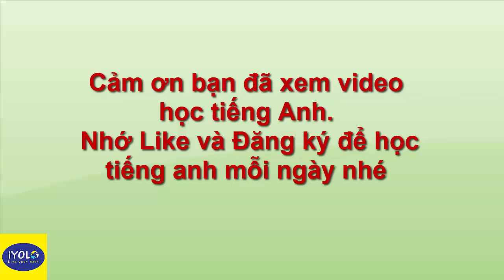Khẽ chạm tim anh một chút thôi - Noo Phước Thịnh - Tiếng Anh Qua Tin Tức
Khẽ chạm anh một chút thôi - Noo Phước Thịnh - Tiếng Anh Qua Tin Tức

Khẽ chạm anh một chút thôi là một MV mới của ca sỹ Noo Phước Thịnh. MV hứa hẹn nhiều cảnh quay vô cùng hấp dẫn. Hy vọng bạn có thể học được tiếng anh qua bản tin trên.

Trụ sở: số 6 ngõ 1 Đường Trần Quốc Hoàn - Cầu Giấy- Hà Nội